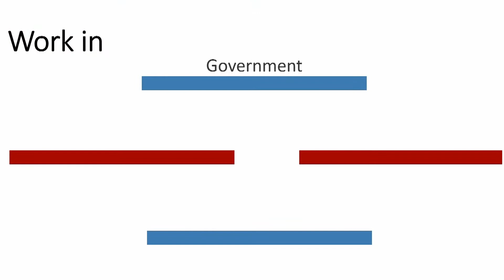Political Science TJ Kimel SBS